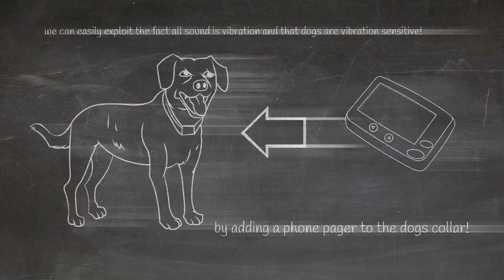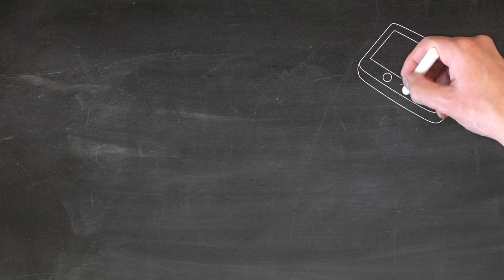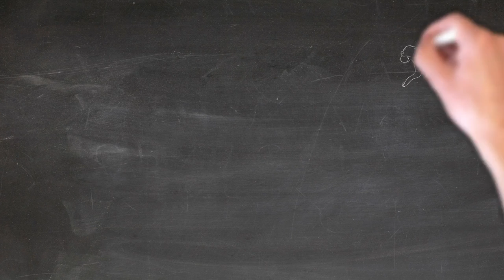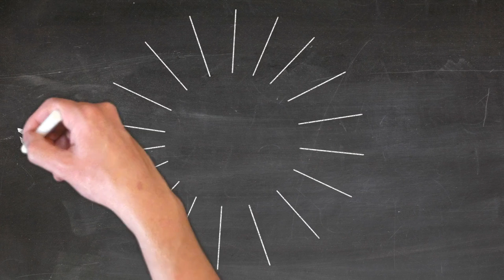Puppy Training Dog Training